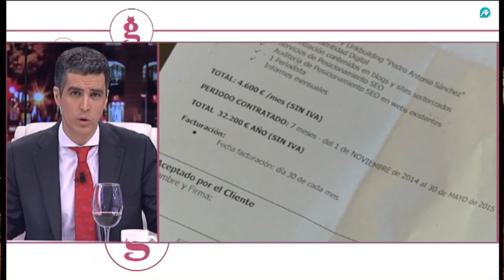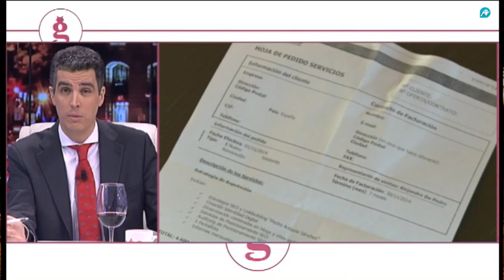La previa de El Gato al Agua | 20-12-2018